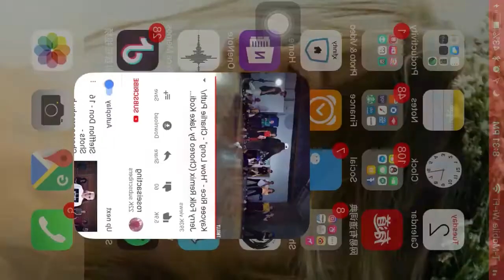how long 0.8